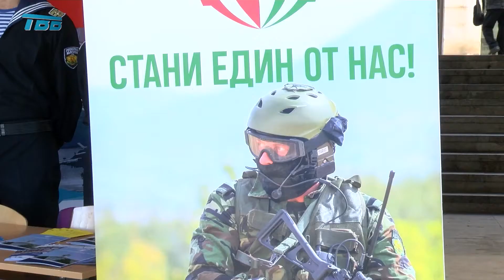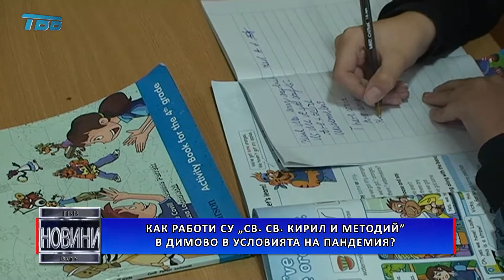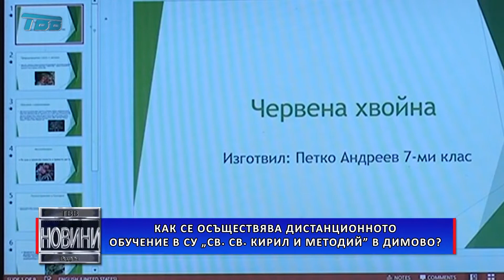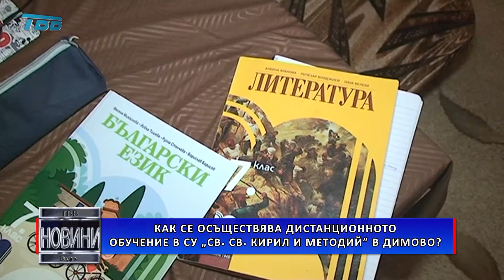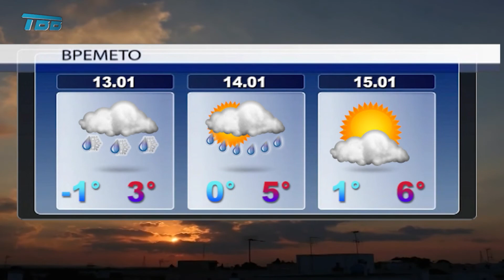НОВИНИ - Телевизия Видин - 2021-01-12